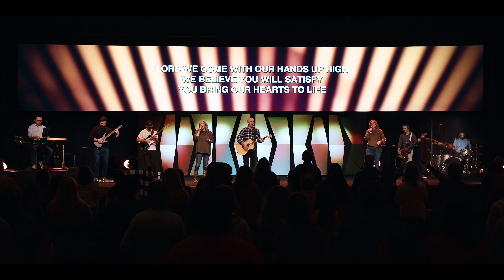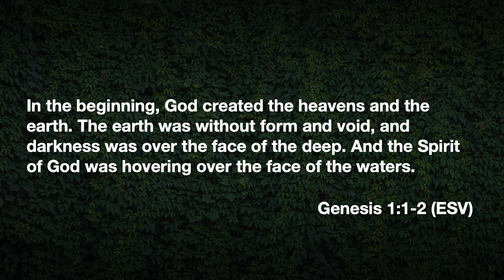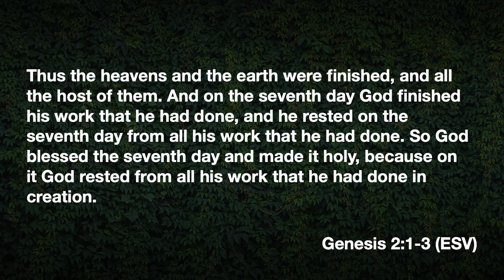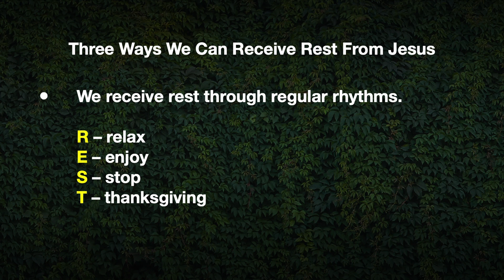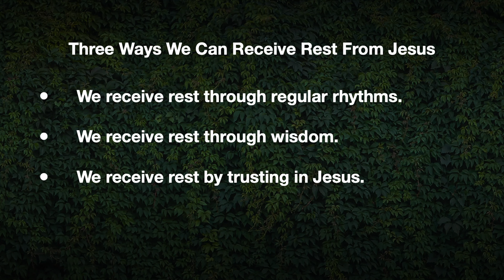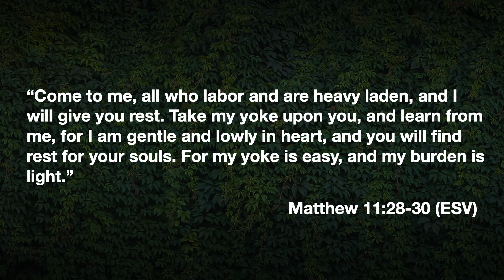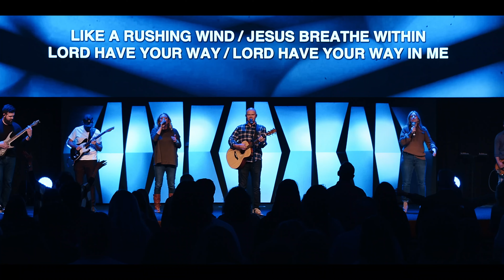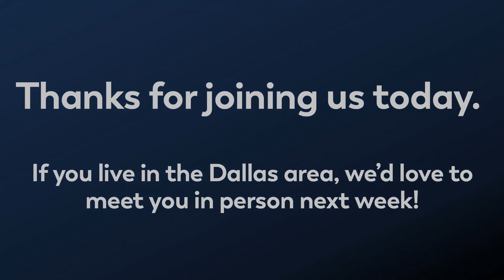Online Service - January 29, 2023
Welcome to The Branch Church Online Service!  Find out what’s going on at The Branch

This weekend, Josh Brake teaches us three ways we can receive rest from Jesus.